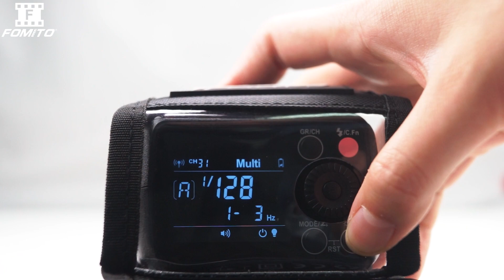Fomito BS200 Portable pouch for Godox AD200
Best way to keep the AD200 safe with the Extension FlashHead Cable
Fastens to stands, belts, poles, door knobs, shoulders, and gremlins
Generous loops, flaps, hooks, and closures for security in any situation
Perfect for the assistant manning the AD200 in motion
Attaches to stands, grips, and clamps without removing the AD200 from the pouch

The Portable POUCH for the Godox AD200 is the natural companion for the Godox AD200, the fantastic miniaturized modular "Pocket Flash" TTL 2.4G wireless radio system with interchangeable flash heads. The Portable pouch is the solution for keeping that flash unit safe and available for changes of settings, even with the extended head perched remotely on a light stand, boom or with an assistant.

When you liberate your flash head from the body of your AD200 with the Godox EC200 Portable Extension FlashHead, 6.5 feet of flexible rubberized cable lie between the main flash body and the modular Fresnel head. The case allows the AD200 to hang from a stand or rest on the shoulder and leaves the cable end unobstructed. The LCD panel on the flash remains visible through the top clear window and controls exposed for use, while the body is secured firmly with one of the many Velcro straps and flaps. Critical reinforced openings abound, judiciously placed for stand and grip connections provided on the flash casing. Even the loose extension cable can be bound tightly to the pouch for a neat finish.

Now, you're really in business!